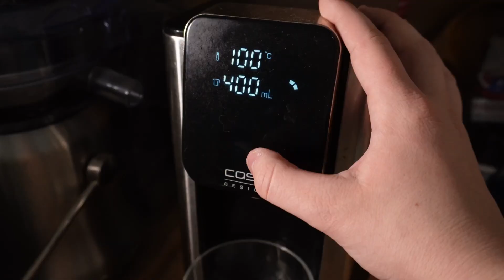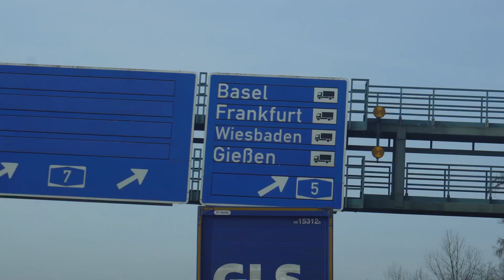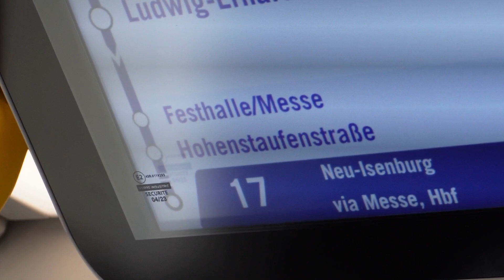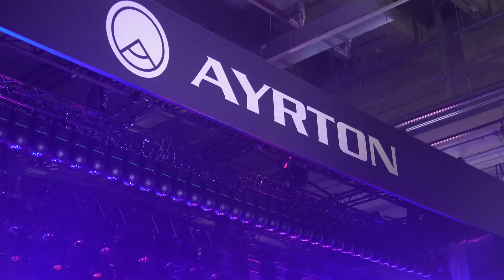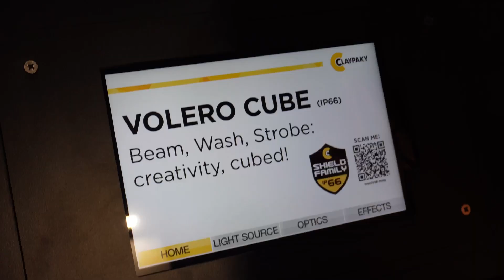Prolight and Sound 2024 Vlog in Frankfurt am Main | H&F Lichttechnik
Heute waren wir auf der Prolight & Sound in Frankfurt am Main!
Genießt den Content und Viel Spaß beim zuschauen!